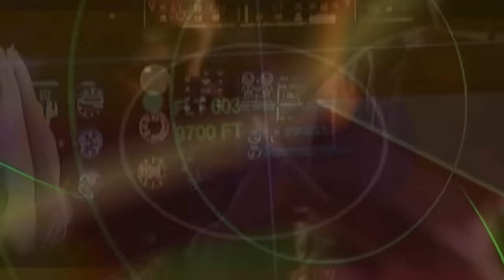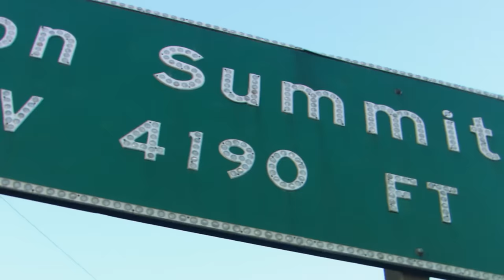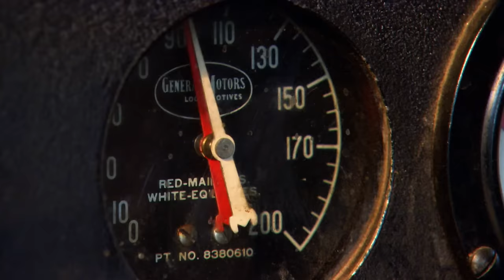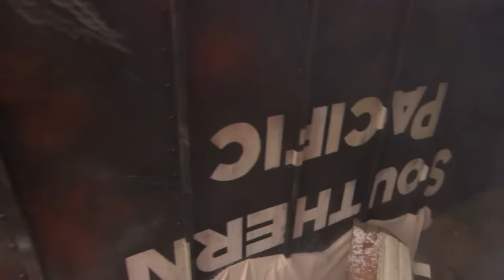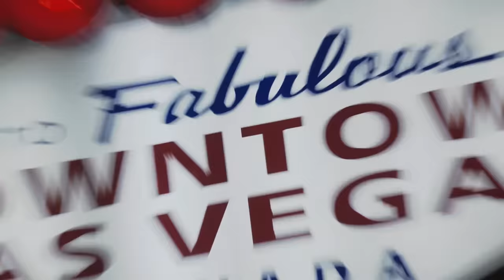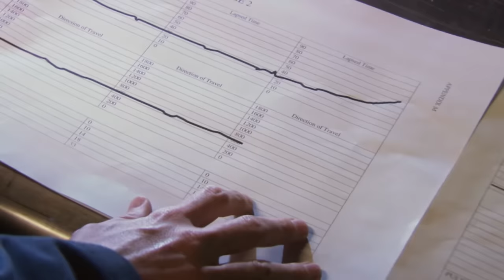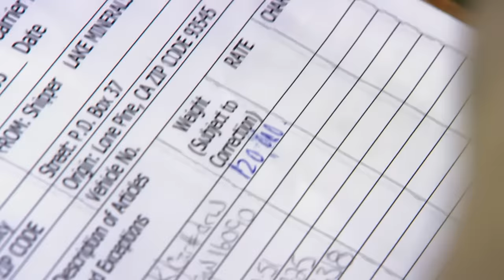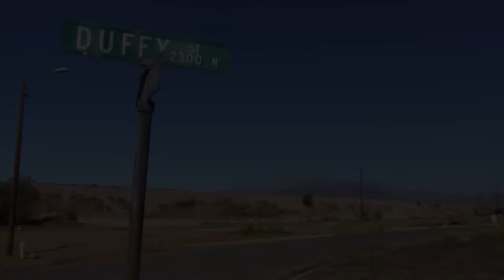Tragic Train Wreck - Crew's Desperate Battle to Stop the Unstoppable | Mayday: Air Disaster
A freight train, numbered 7551, experiences brake failure while descending a mountain near San Bernardino, California. The train accelerates to 90 mph, endangering both the lives of those on board and the inhabitants of a nearby town.

What were the main factors contributing to the runaway train disaster near San Bernardino?

Season 3 Episode 9 "Runaway Train": One of the largest train disasters in U.S history.  A freight train rumbling through the calm suburb of San Bernardino, California, derails and crashes, destroying homes and taking lives. Less than two weeks later a pipeline, weakened in the cleanup of the derailment, explodes.